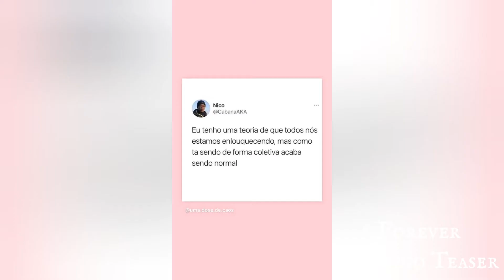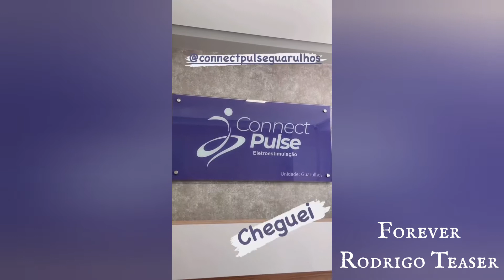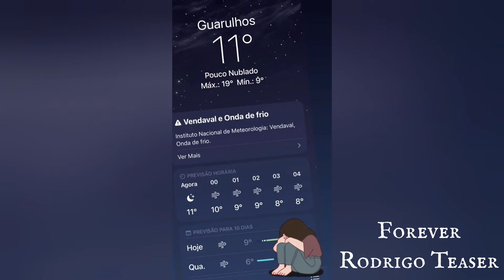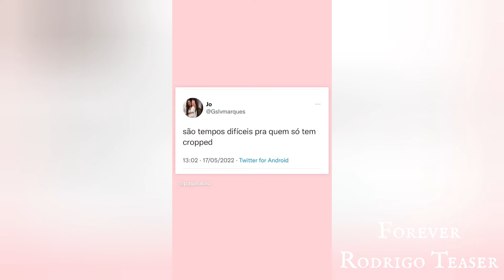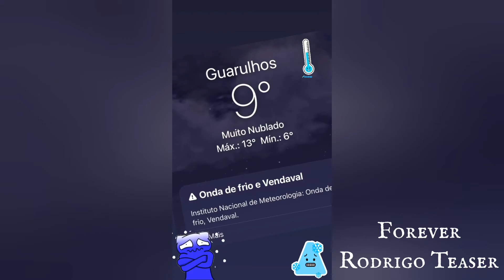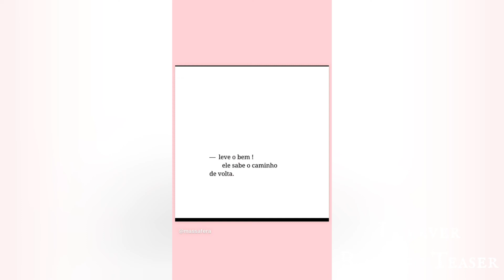"A Gente Só Consegue Fazer, Se..." - Priscila Freitas Stories 15 a 20/05/2022